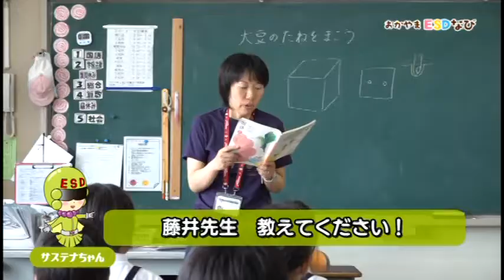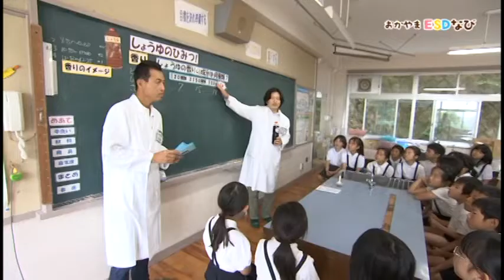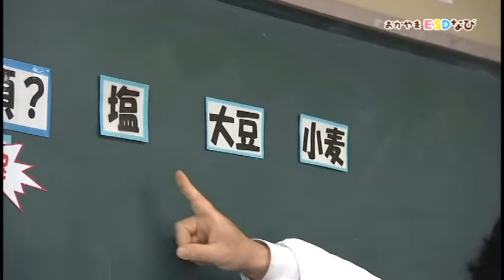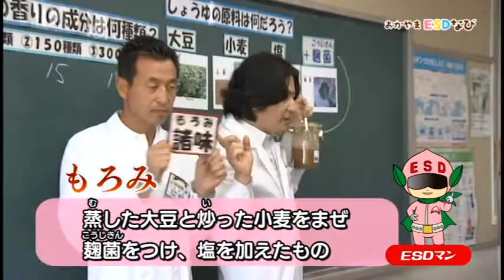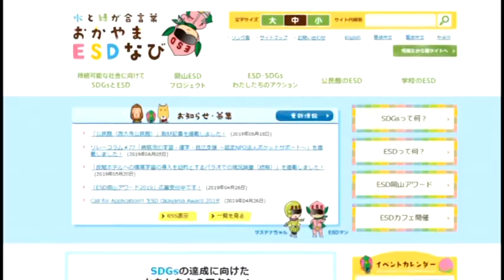津島小学校「大豆の変身」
令和元年8月配信分（oniビジョン）
津島小学校の3年生が「大豆の変身」をテーマに1年間にわたって学びます。今回は、そのうちの1つ、しょうゆものしり博士の出前授業の様子を紹介します。